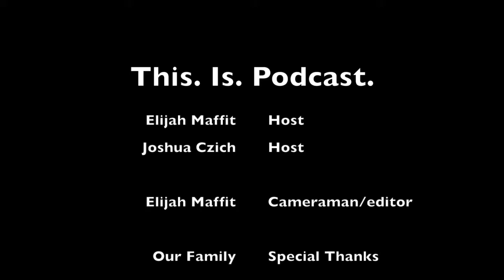This. Is. Podcast. Ep. 21 : ComicCon, Movie Trailers, and More...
In this episode of This. Is. Podcast., Joshua and Eli talk about the recent SD ComicCon, along with some of the movie trailers released their and more.